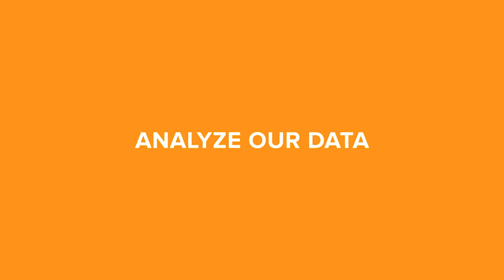Blackbaud and Xactly | Customer Stories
Blackbaud's Commissions Analyst, Courtney Aubin discusses how Xactly drives efficiency, clarity, and more in their business processes.

Have more questions about Xactly and what we do?